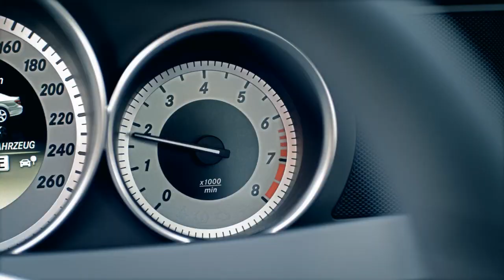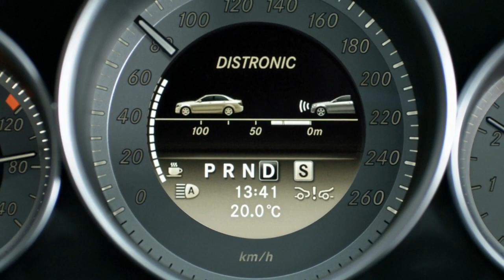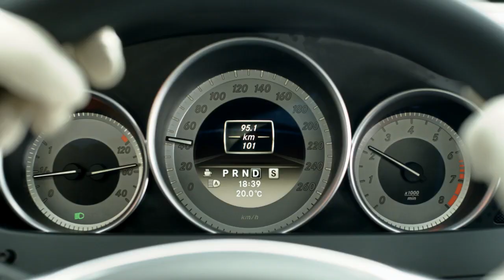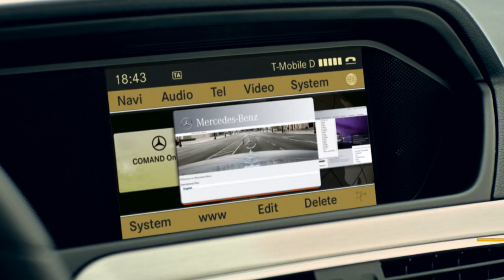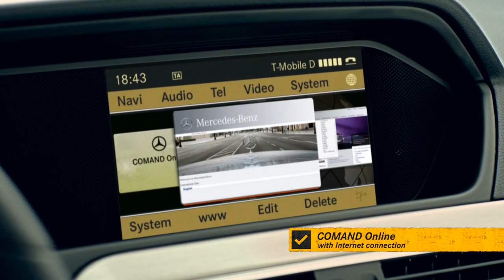Mercedes-Benz C204 C-Class Coupe 2012